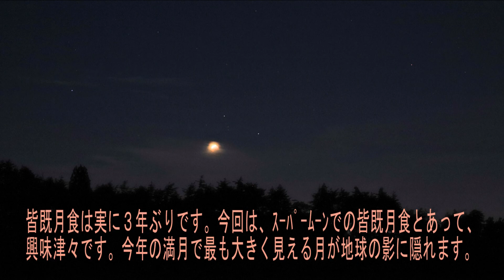皆既月食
2021年5月26日の会期月食の様子です。